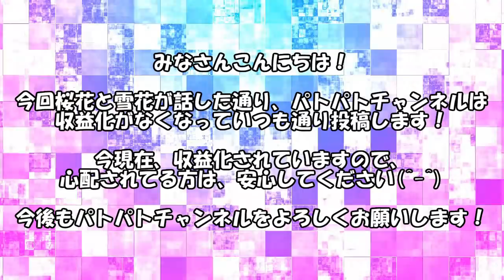第三回パトラジ！【ラジオ風動画】【お知らせあり】